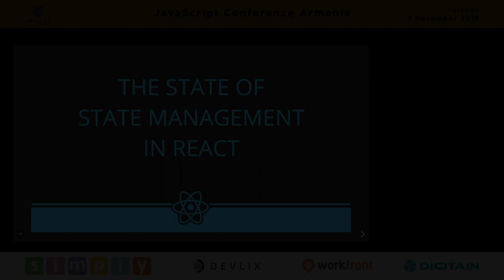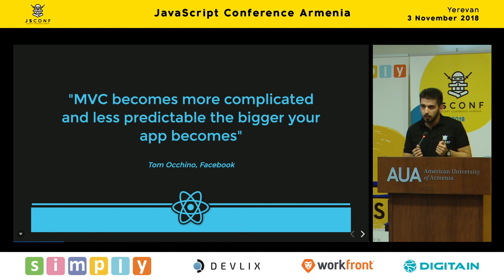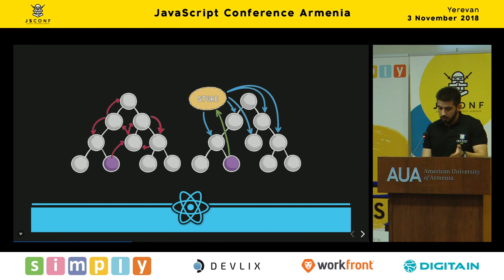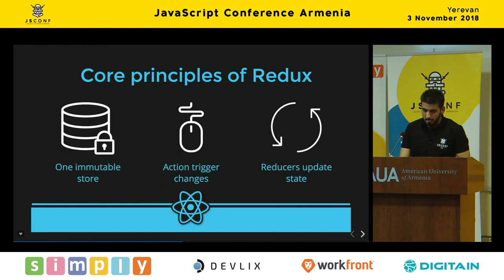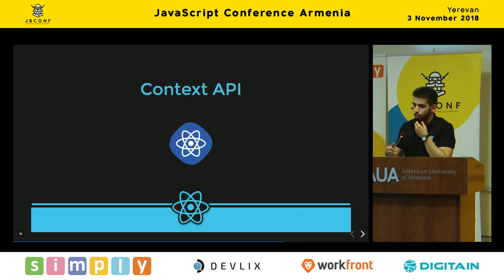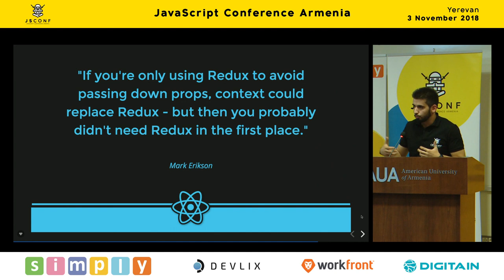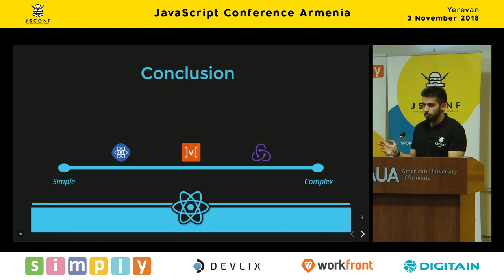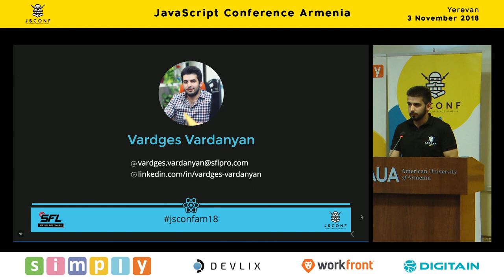The State of State Management in React by Vardges Vardanyan (Arm) | JS Conf Armenia 2018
JS Conf Armenia 2018 brought together more than 800 JS developers on Nov 3, 2018 at American University of Armenia.

Speaker: Vardges Vardanyan, JavaScript Developer at SFL
Topic: The State of State Management in React